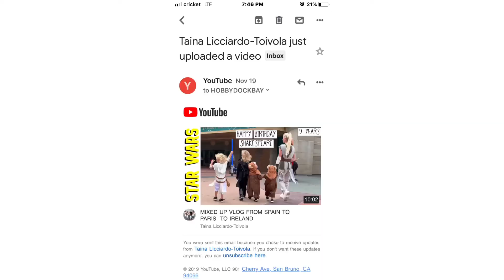Trying a new food.